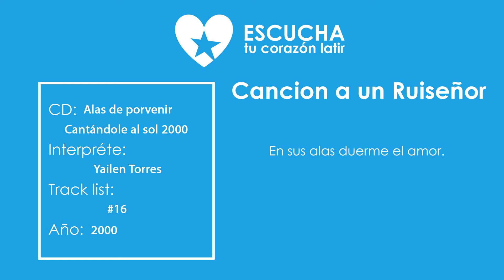Canción a un ruiseñor de Yailen Torres de Cantándole al sol 2000 (Audio Oficial)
Canción a un ruiseñor de Yailen Torres de Cantándole al sol 2000 (Audio Oficial) (Letra Oficial) CD Alas de Porvenir